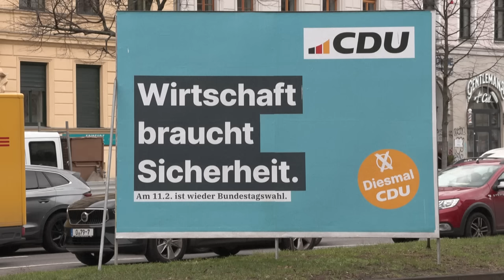Bundestagswahl wird in Teilen Berlins wiederholt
Rund 550.000 Berliner sind zur Stimmabgabe aufgerufen: Die Machtverhältnisse im Bundestag wird die Wahl nicht verändern, möglich sind aber Verschiebungen bei den Direktmandaten einzelner Abgeordneter.